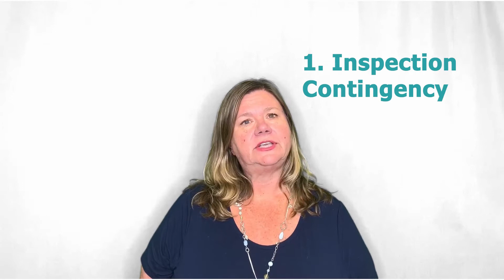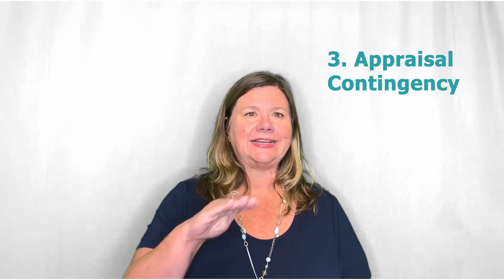Home Buying 101: Understanding Contingencies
If you're a first-time homebuyer, understanding the 3 primary contingencies is key! Should you waive contingencies? Watch this week's Home Buying 101 episode to find out.

Home Buying 101 is a series that discusses all things home buying and what you need to know before buying.

For more information on buying a home, please take a look at our free buyer's guide

Timestamps:
00:00 Introduction
00:51 Inspection Contingency
02:58 Loan Contingency
03:50 Appraisal Contingency
06:00 Outro